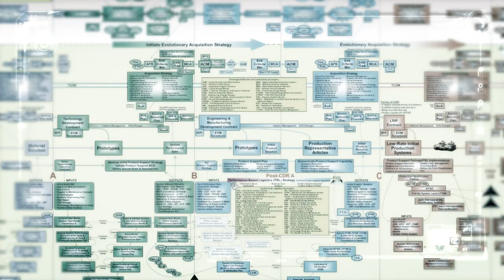54th Annual AOC International Symposium & Convention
Join us for the 54th Annual AOC International Symposium & Convention in Washington DC, November 28-30, 2017.